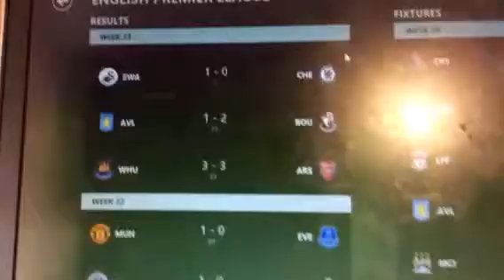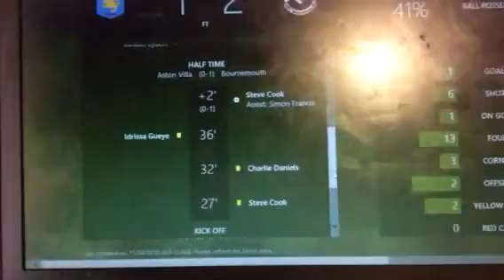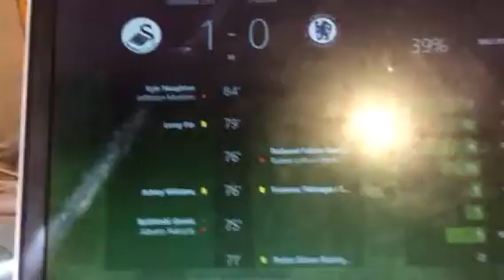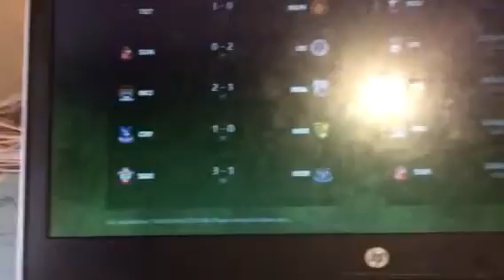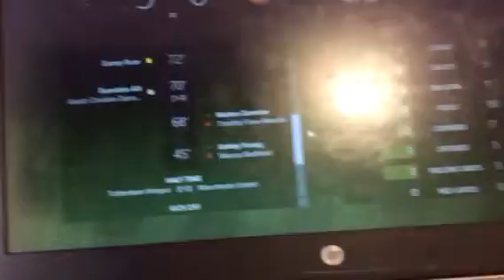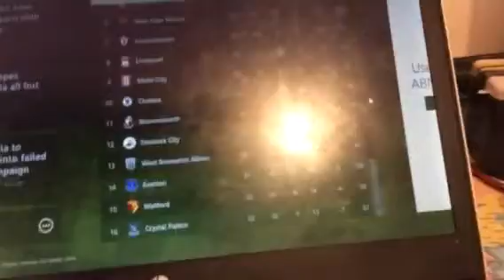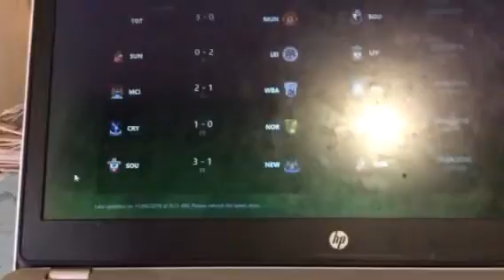Epl 2015/2016 Week 33 Game Reviews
West Ham 3-3 Arsenal, Spurs 3-0 Manchester United, Sunderland 0-2 Leicester + more